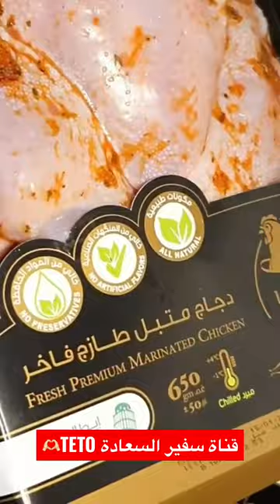افخم كبسة دجاج مشوي بالفرن😍|وصفة رز ودجاج مشوي بالبيت سريعة 😋